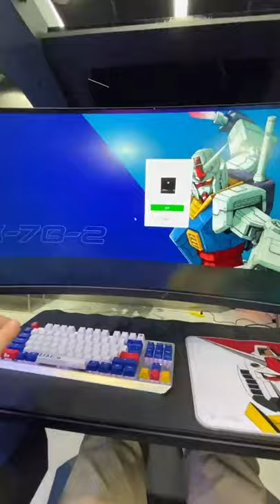Ingrem gaming workstation Ingrem Official Home Page